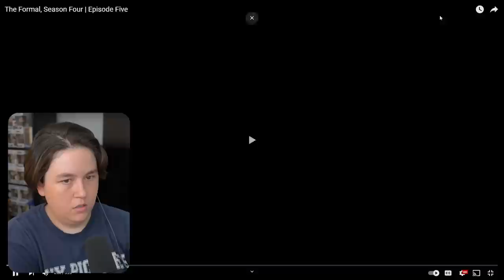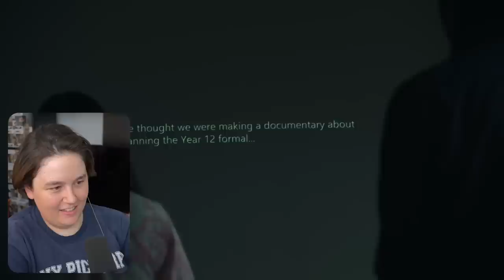High School Sweethearts Endgame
After a year of many cancelled sapphic shows, we finally get a beautiful wlw love story with a happy ending and conclusion to the story. I cannot recommend watching The Formal on YouTube highly enough, support wlw creators making wlw content!